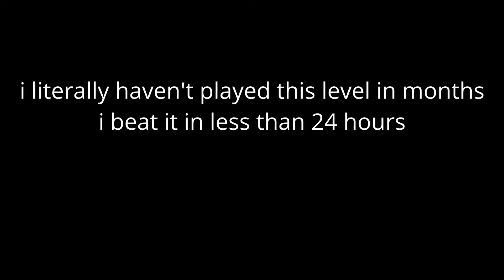Heat Wave by Nico99 (3rd Extreme Demon) | Geometry Dash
I haven't played GD seriously since January. I've been getting tired of the game, and I don't want to play it anymore. With this information, I'm honestly in a slight shock.
I started playing this level months ago back in October, and ended up dropping it because I simply got annoyed by it. I got 75 and I was done with it a few days after.
Yesterday I decided to play this level just to see how long it would take me to drop, but I enjoyed it just a little bit so I played it a little bit longer than I expected. I played for less than 30 minutes and did 56-100. I tried doing 32-100 but gave up quickly. Hours after waking up today I decided to play it again. I did a short recap of the level and played from 0. I got 75 again, very quickly, then 73, then 75 again, then soon after I beat it from there with no surprise.
To be honest, I'm not really as enthusiastic as i would have been months ago, I hardly have the motivation to play the game, and that adds on to my lack of care for achievement, so I've already lost all positive emotion from beating this. However, it was really nice to beat this, and I might finish Make It Drop just for the fun of it. It depends how I feel, but I'll probably just decide with not playing it.

Enjoyment: 80/100
Attempts: 5,033
Rating: Extreme Demon
My Rating: Extreme Demon
Notable Fails (57%+): 61*3, 65, 69, 73, 75*3 (May not be accurate because YDIS is ass)